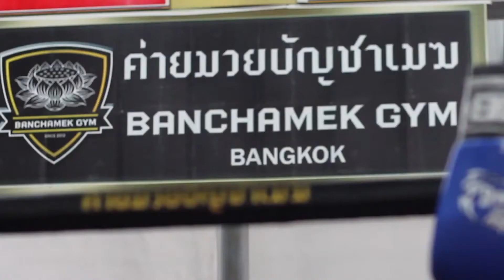Tourism Authority of Thailand | One and Only contest - Mission "Muaythai" with Buakaw Banchamek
The training at Banchamek Gym has started now. Wake up at 6 and run 4 km! Then, start basic training with Thai star Buakaw and learn Muay Thai! Watch and see if they can keep up with the programme.